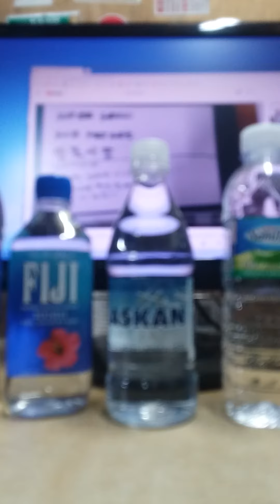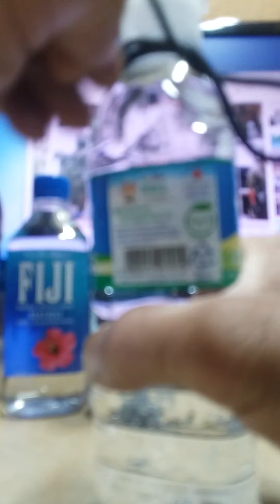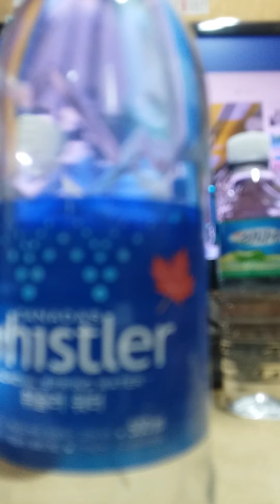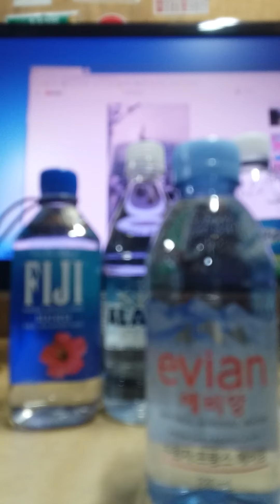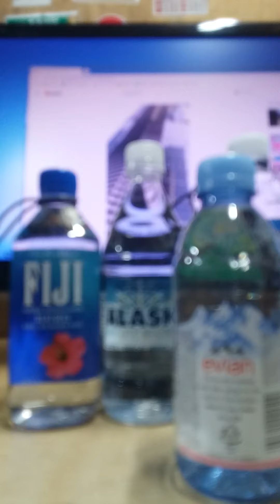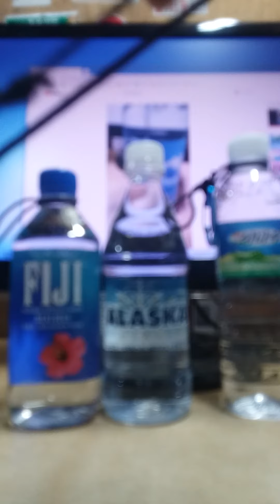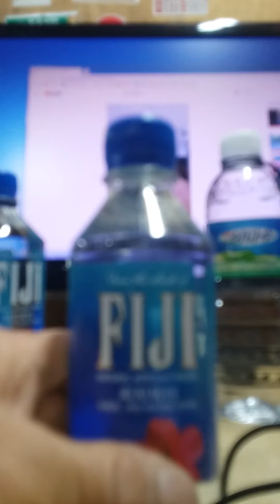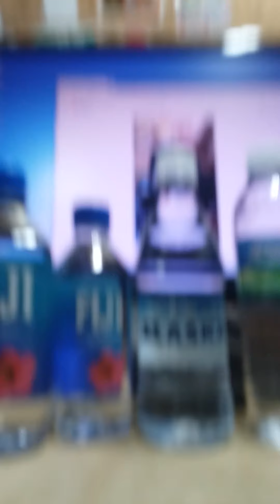fiji,evian,whistler,alaskanmineral,montbest,aquavita,faro,deerpark,aquafina,bisleri,water,서벽초등학교15th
(🗻KoreanNationalBaekdudaeganArboretum,국립백두대간수목원,해발700mt,서벽초등학교,해발700mt,15th압쪽,서벽중학교)(🚮WateraBotted,자연에,버리지않기,환경보호호과(🌘영상뒤,컴퓨터,모니터,화면,본,영상,제작자입니다~자세히보기~youtube~컴뱃밀리터리샾,5:07~military김태수,5:07,영상시청)(🌘병목부분매듭,스판줄사용매듭,헤체,편리합니다~줄회수할때는2~4줄중에서1,2,3순서로당깁니다~좌우압뒤어깨에걸고착용할때는,병매듭줄손바닥펼쳣을때사이즈만스판줄사용,일반줄연결사용하면,출렁거림,늘어나지안는효과)(🌘이영상은youtube💻📱~fijiwater vs evian (미국)~fijiwaterusa(,미국)~evianwater~evianwaterfrance~contrex mineral water~sano natural mineral water~ vittel water (프랑스)~ whistlerwater (카나다)~ALASKANwater,(미국)~DASANIwater,(미국)~dasani물~deerparkwater~deerpark water ph test~ (미국)~aquafinawater~aquapina~alaska natural mineral water (미국)~isbrewater(노르웨이)~fujiwater(일본)~polandspringwater~DASANI검색(태국)purramineralwater~(아랍에미레이트uae,이탈리아,monvisowater~cedea water~오스트리아~Aava mineral water~(~aquavitawater)(~farowater)(인도,bisleriwater)~(미국,코카콜라?~kinleywater~(러시아~balkal mineral water)(카자흐스탄~asu mineral water)(한국~montbest~피지워터~휘슬러워터~알래스카워터~바이칼워터~브누아드라당스~컴뱃밀리터리샵~DMZ생수~LotteWorldTower~jejusamdasoomineralwater~montbest~arariomuseumseoul~arariomuseumjeju~미네마인~gs25편의점water~cu편의점water~담쟁이~줄매기~앱,에서18:51,영상,시청할수있습니다)(🌘18:51영상중16:00~16:50,사이,fijiwater,스판줄4줄매듭은~1,5L무거운water줄걸을때~길이를길게하면,배낭을등에질때처럼,양어깨에걸고,등에질수있습니다~좌우어느한쪽에,가방매듯이,착용할수도있습니다)🌘JejusamdasooWaterSouthKoreaMountainHallasan,지하,화산,암반수500ml~ALASKANwater,500ml,usa,수원지,알래스카에쿠르나,빙하호수,원수원,지하,암반수~Fijiwater,500~330ml,USA,NATURAL,ARTESIANwater,수원지,피지비티래부야카라,원수원,지하암반수~evianNaturalMineralwater,330ml,FromTheFrencmALPS,수원지,FranceEvian,원수원지하수,천연광천수~(2021,superiorTesteAwardFor~whistlerGlacialSpringWater,GoldenStars~TheInternationalTesteInstitute~whistlerWater,500ml,CANADA,원수원,지하수(빙하,퇴적층)세게보건기구,who,NsfMember,국제생수협회,캐나다생수협회)~deerparkwater100%NaturalSpringWater,USA(🌘손잡이줄,스판줄,사용,매듭,헤체,편리합니다,헤체할때2~4줄중1~2~3,순서대로,당깁니나)ALASKANWATER,병,걸리는홈면이커서,매듭줄4겹으로매듭을해도,안전하게,걸립니다~WaterKoreaSeoulChungguSjinsegaedepartmentstore,신셰계백화점,본점~kimtaesoo~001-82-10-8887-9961